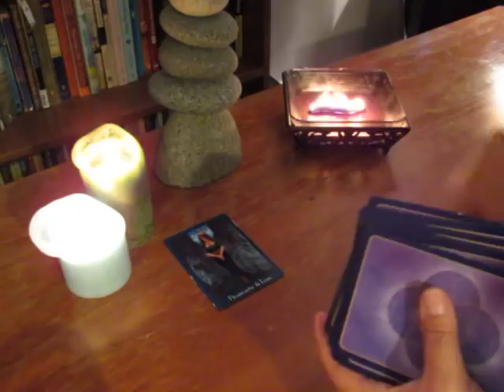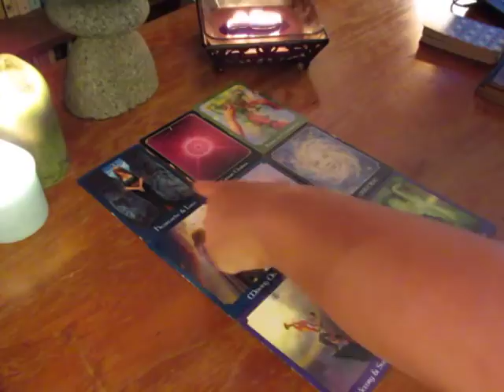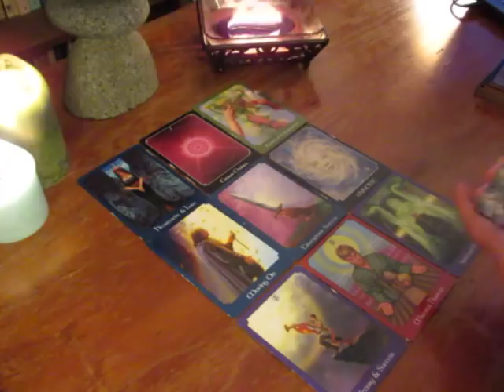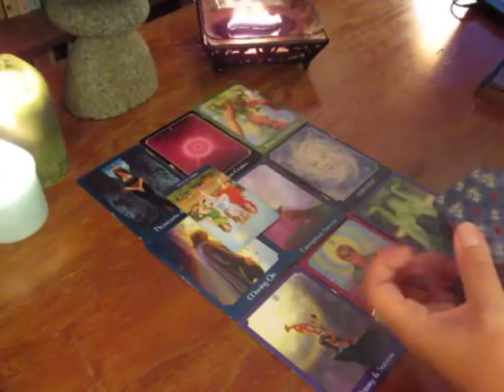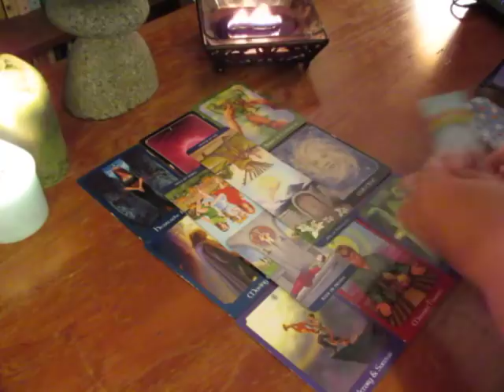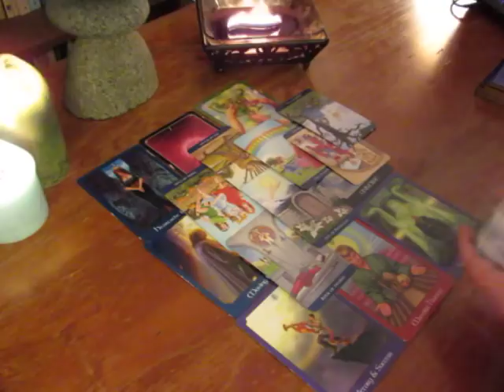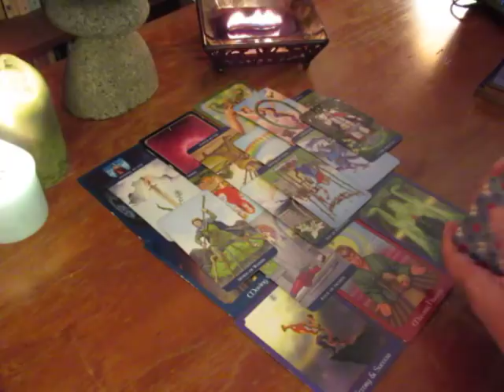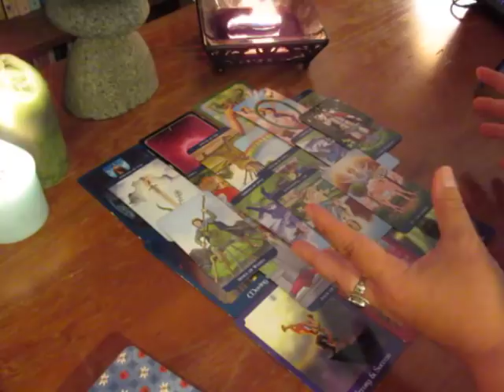~Aquarius~July 2018~Your Actions Pay Off~Aquarius July Tarot Reading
Or...